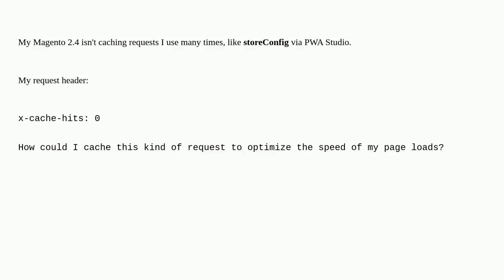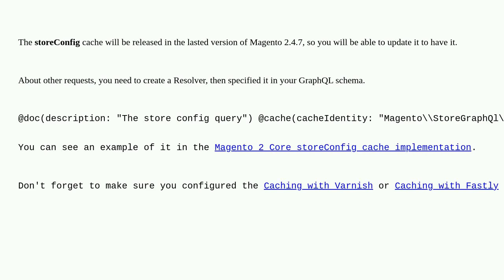Magento: How to cache GraphQL requests?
How to cache GraphQL requests?

A special thanks goes out to the awesome community

  graphql pwa-studio magento2